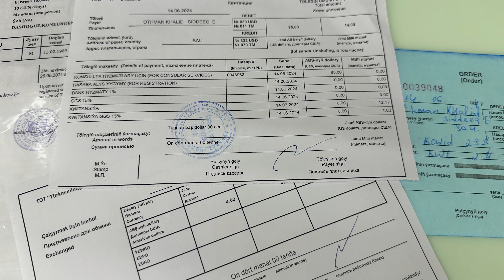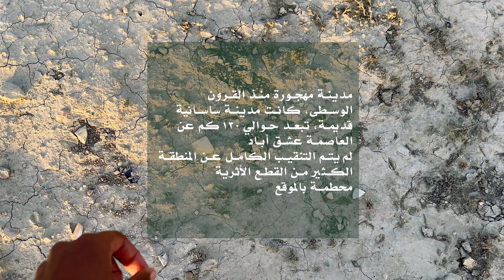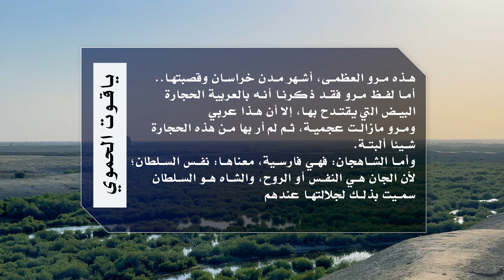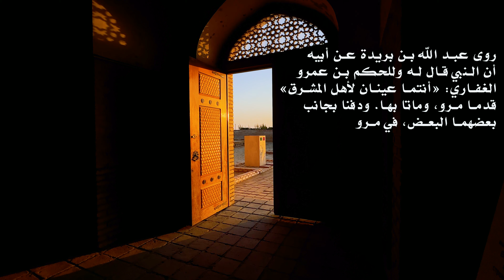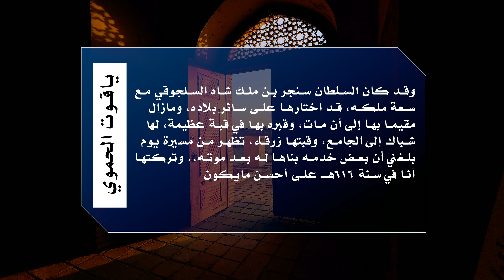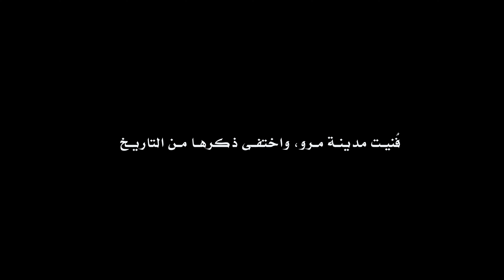تركمانستان: أرض الرخام وبوابة الجحيم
تركمانستان، إحدى دول آسيا الوسطى، بلاد حاولت زيارتها منذ سنوات دون جدوى، إلى أن أتيحت لي فرصة زيارة البلاد هذا العام، وهي آخر دول آسيا الوسطى بعد زيارة كل من أوزباكستان وكازاخستان وطاجيكستان وقيرغيزستان، وتركستان الشرقية.
تضم الرحلة زيارة أهم معلم في البلاد، مدينة مرو الشاهجان الواقعة في بلاد خرسان سابقًا، والمرور كذلك على معالم البلاد الهامة مثل العاصمة عشق أباد، بحر قزوين، وبوابة الجحيم